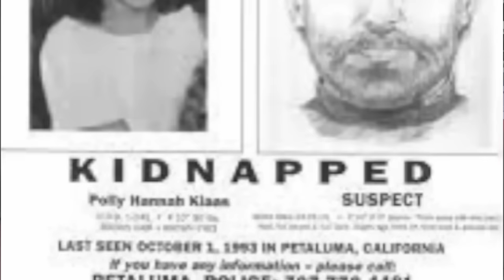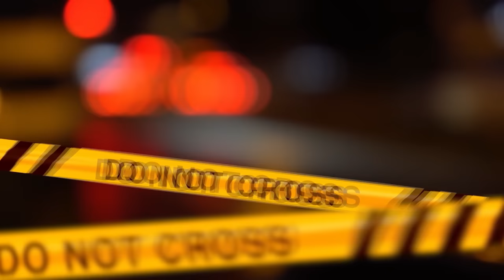LA PIU' GRANDE PAURA DI POLLY